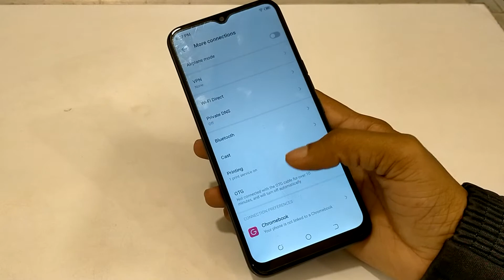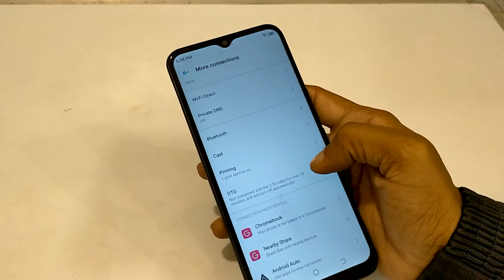how to fix otg connected pop-up error on tecno phones,How to fix OTG connection in Tecno Pop 5 LTE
How to fix OTG connection in Tecno Pop LTE, mobile OTG connecting setting
tecno phone mein otg kaise connect karen
tecno pova me otg kaise connect kare
what is otg connection in tecno
connected with the otg cable go to settings and turn on otg tecno
how to fix otg connected pop-up error on tecno phones
otg cable connect mobile tecno